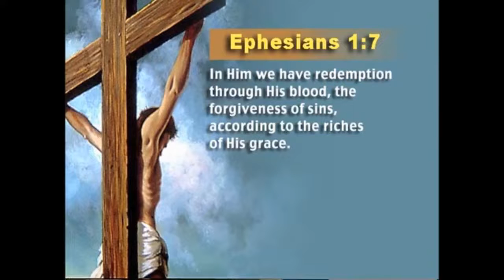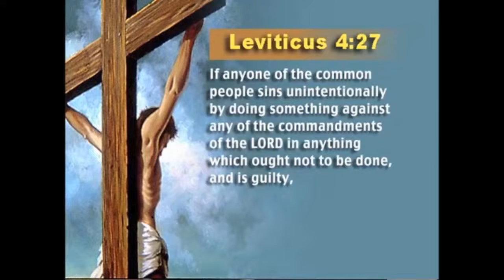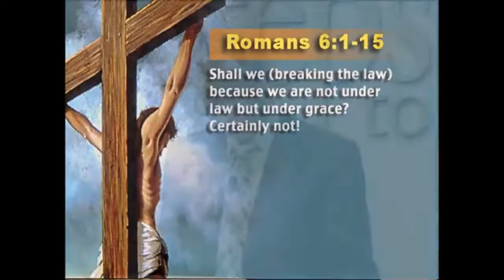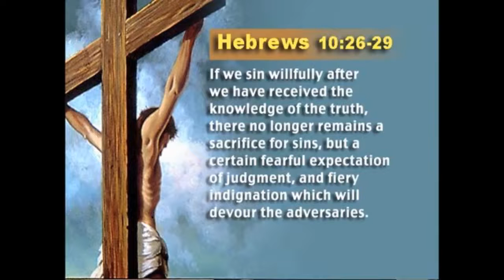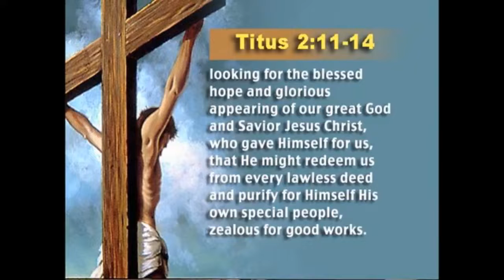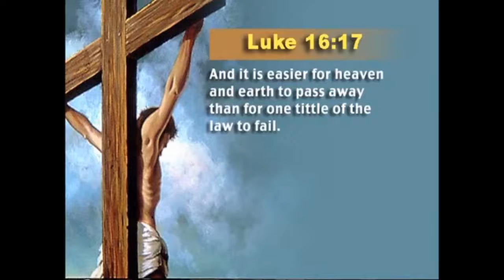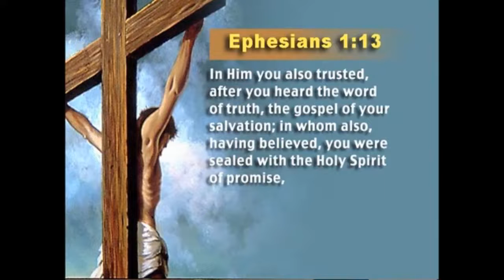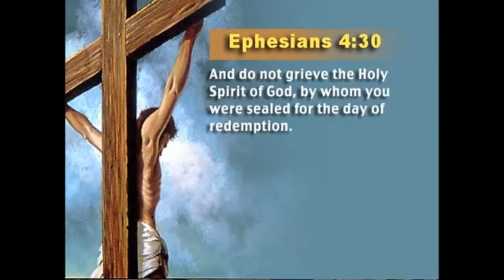"Бывшие адвентисты 7-го дня! Джон Гросболл